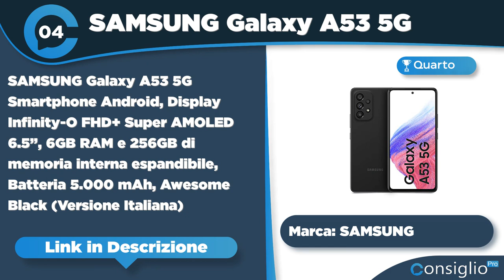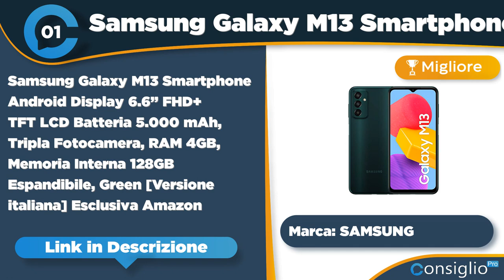Migliori smartphone rapporto qualità prezzo del 2023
🔥 Nome Articolo: I Migliori Smartphone - I Top 10 rapporto qualità prezzo!
Non sai quale smartphone acquistare? Segui i nostri consigli sui migliori smartphone 2023 in assoluto con guida, consigli e recensioni
Top sette migliori smartphone del 2023 di ConsiglioPro.it
► 1° in classifica Samsung Galaxy M13 Smartphone Android
► 2° in classifica Xiaomi Redmi Note 11S
► 3° in classifica Samsung Galaxy A23 5G Smartphone
► 4° in classifica SAMSUNG Galaxy A53 5G Smartphone
► 5° in classifica: ASUS ROG Phone 6 Smartphone
► 6° in classifica Doro Smartphone 8100 4G Senioren
► 7° in classifica: Motorola moto edge 30 Fusion